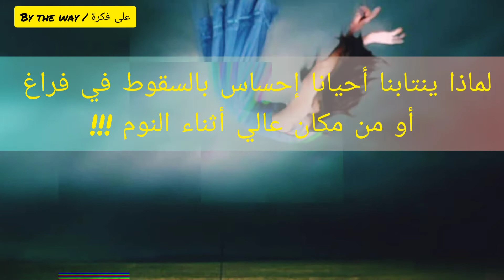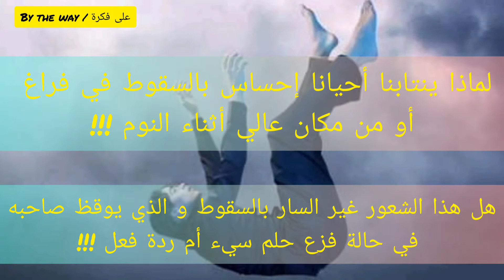السقوط من مكان عالي أثناء النوم حلم سيء أم ردة فعل يختلقها الدماغ !!!